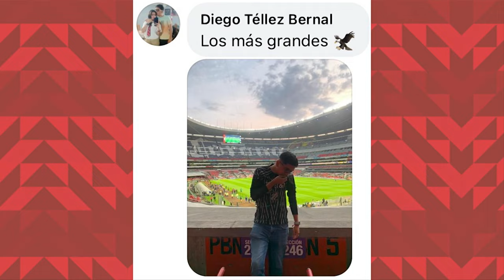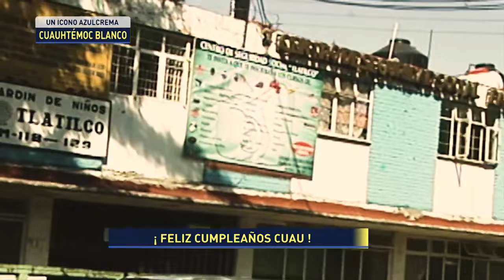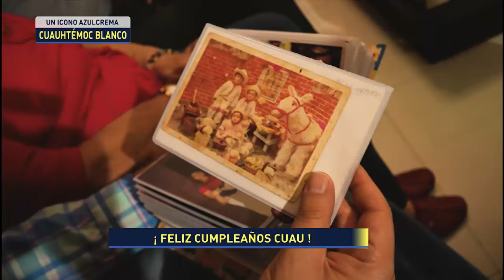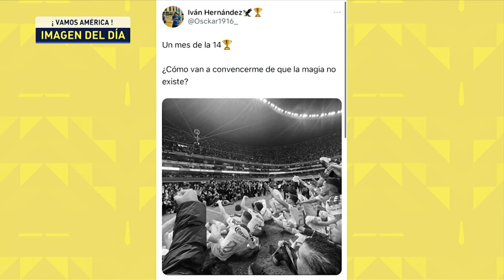Vamos América (Enero 17, 2024)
Tras triunfo en Tijuana, América trabaja en Coapa enfocado en el duelo de la jornada 2 ante el Querétaro en el Estadio Azteca. Hoy festejamos el cumpleaños 51 de Cuauhtémoc Blanco con un programa especial, tenemos un Top 5 de sus festejos más icónicos y un Top 10 de sus grandes goles.